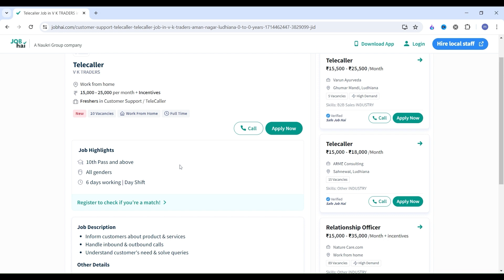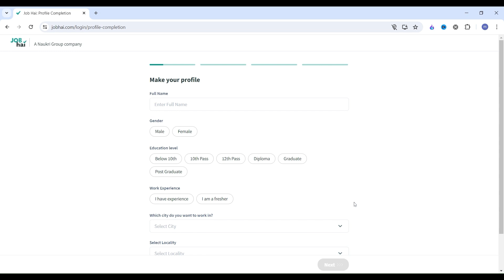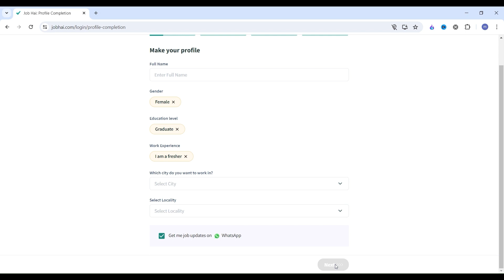Work from Home Jobs | Sales Tele calling Job | Remote Jobs | 12th Pass | Graduate Freshers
freelance work at home in india,
employment card online registration,
part time job at home,
12th pass jobs work from home,
aadhar card job recruitment 2024,
aadhar card ka exam kaise pass kare,
aadhar card recruitment 2024 apply online,
data entry jobs work from home,
karnataka jobs,
medaxo healthcare vacancy 2024,
uidai exam apply online,
uidai recruitment 2024,
work for housewives from home,
work from home jobs 2024 april,